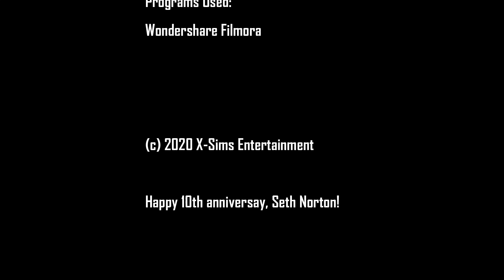Lego Seth Norton: New Crime Stories Episode 2 (Audio Drama) Part 1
(Part 1)
*The audio drama may contain strong language and violence*

Inspector Seth Norton tries to investigate the murder of the husband
of a crazy and psychotic woman who then tries to cover up her tracks
after beating him to death. My first audio drama (I'm new to this, so
I thought I put my audio editing skills to the test here. Hope you like

Personal Note:
Let me just say that I do apologize for the long overdue of
getting this out. Back when I did Episode 1 in animation-form back
in 2018, I was staying a relative's house with my family during our
temporary move. I was gonna start production on episode 2 when
I was gonna order the stuff I need to animate. Things wouldn't go
as planned unfortunately, and then I have deal with making audio
recordings for future episodes to send to some of the actors involved
to increase the wait while I was still moving from house to house. Two
years went by, and now I've chosen not to wait anymore. Everything has
changed, and some things aren't the same as it was. So now, I'm pursuing
the idea of audio dramas for certain projects I'm doing to save time and
not worry about getting props and sets to film them right now, starting
with this and future episodes of Seth Norton: New Crime Stories. And
because it's Seth's 10th anniversary, I think it's no better time
to get this out than now. So enjoy part 1 of Episode 2, and part 2 will
be out soon enough. Thank you.

If you enjoyed my work and wish to see more like it, then comment, like,
forget about that bell. Gain XS to entertainment today!